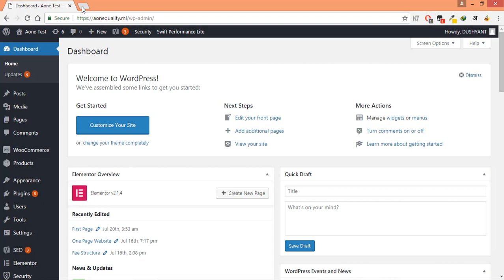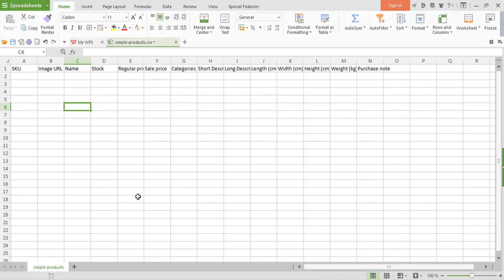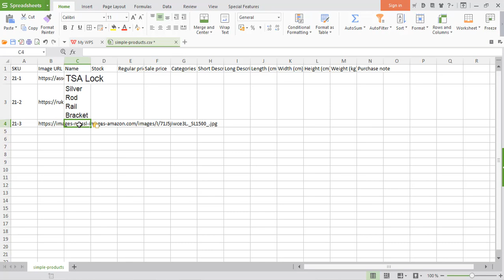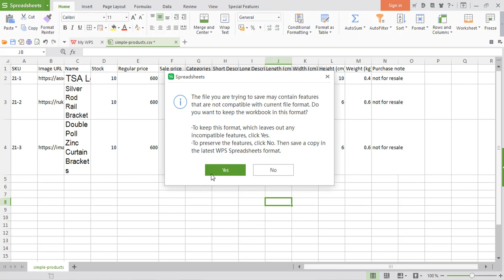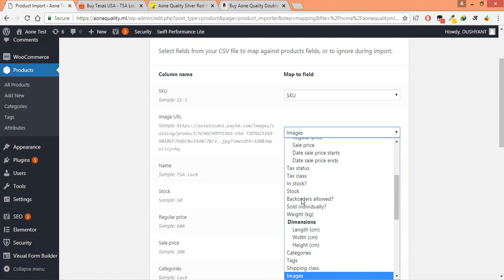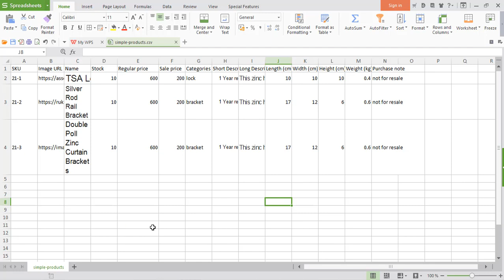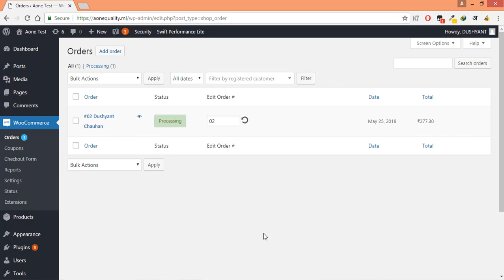Bulk Products listing via file upload on Woo-commerce | How to edit order no in HINDI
This video is about bulk products listing on WordPress woo-commerce website & how can you edit or change orders no. in Hindi step wise step.